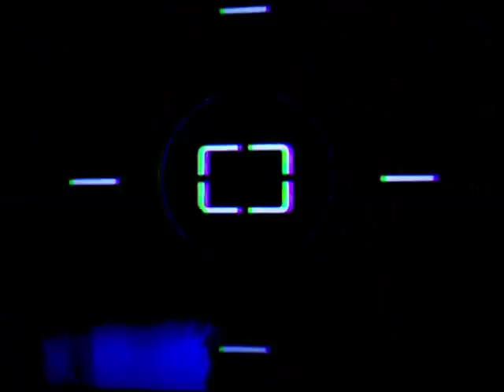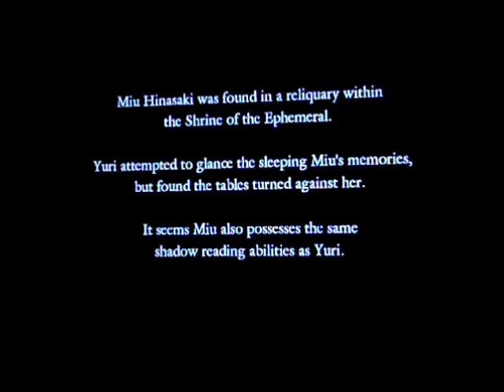Fatal Frame 5: Sixth Drop (Immortal Flower) (Part 10) [Yuri Kozukata]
Welcome back to fatal frame 5! Here's the rest of the footage for part 10. Again, its not a surprise that Yuri's storyline is pretty long. So after the construction site that is inside a tunnel, moving to the springs and back to Ren's first appearance on his storyline, which is short. Picking up a film and then a whole cutscene towards Miu.
Goal is to hit 100 subs, so lets make that happen! So until then, see you guys on the seventh drop on the Maiden Of The Black Water with Yuri again.